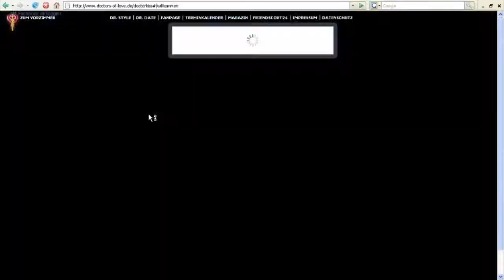FlirtXpert-Interview mit Dr. Date (2010)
Interview von den FlirtXperts mit Dr. Date, einem der drei Doktoren im Auftrage der Liebe. Dirk Pflitsch von singleboersenvergleich.de stellt interessante Fragen zum Thema Dating.